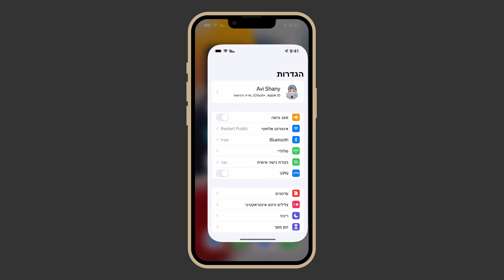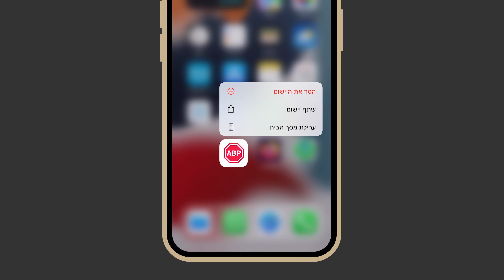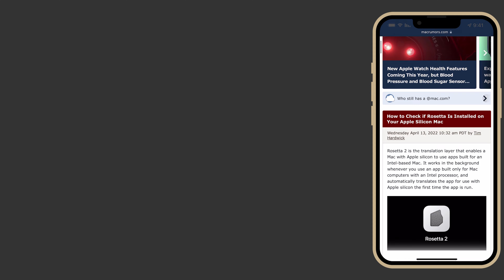התקנת חוסם פרסומות באייפון בחינם🚫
❤️ניתן לתמוך בנו גם על ידי רכישת ״סופר תודה״ עם תגובה ייחודית.
לחצו על כפתור התודה ליד כפתור הלייק

🚨הוידאו הועלה מחדש עקב הגבלות יוטיוב🚨

בוידאו הזה אני אסביר כיצד ניתן להתקין חוסם פרסומות בדפדפן ספארי בקלות.
בדומה ליכולת של התקנת הרחבות, ספארי גם מאפשר לנו להתקין חוסמי פרסומות.

👋יש לכם שאלה? צריכים עזרה? כנסו לקבוצת התמיכה שלנו בפייסבוק, יש כבר 45 אלף משתמשים בקבוצה! למה אתם מחכים?